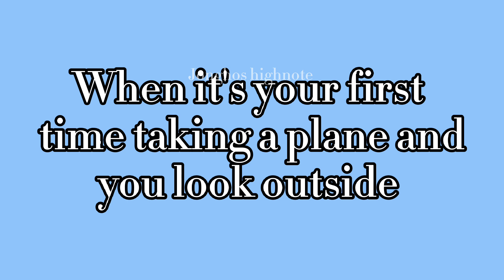Seventeen Songs in Real life Situations